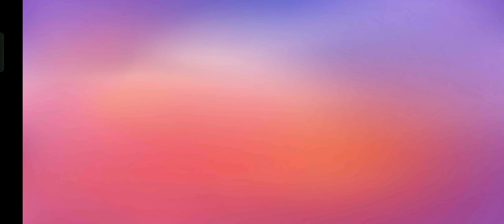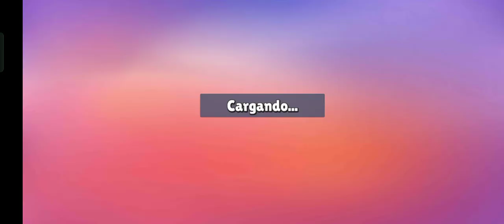jugando beta de stumble guys 0.47